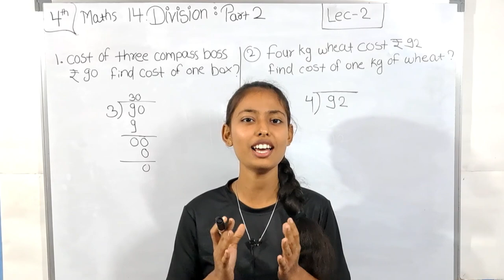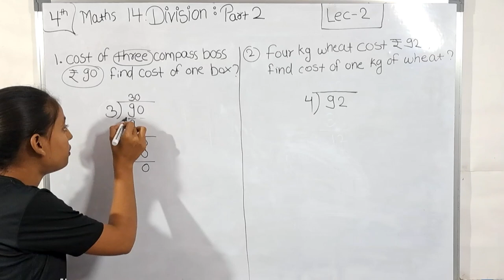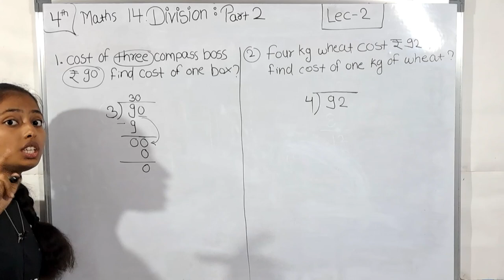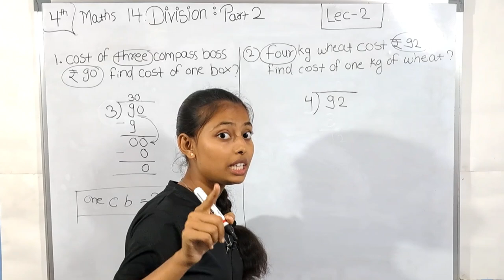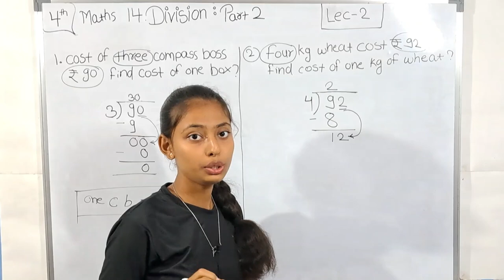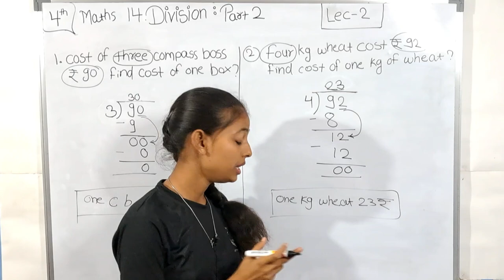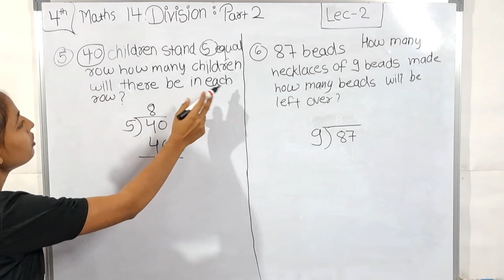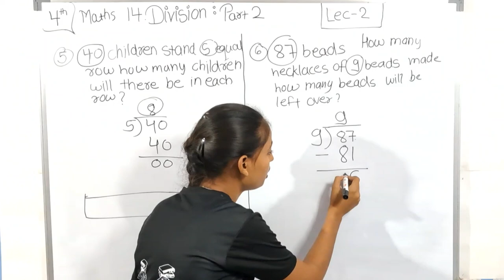4th Maths | Chapter 14 | Division Part-2 | Lecture 1 | Maharashtra Board